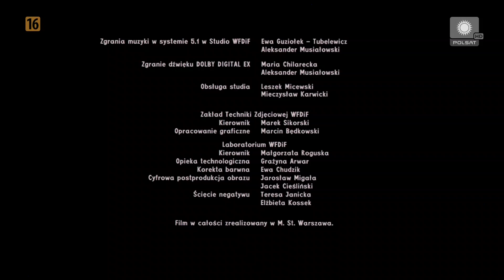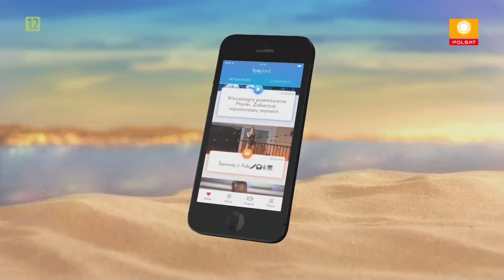Polsat - Zakończenie programu (przerwa techniczna) (10/11.10.2019r.)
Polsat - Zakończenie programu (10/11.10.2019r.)